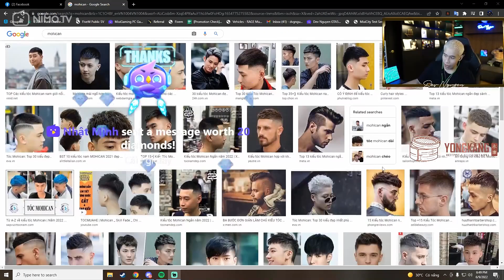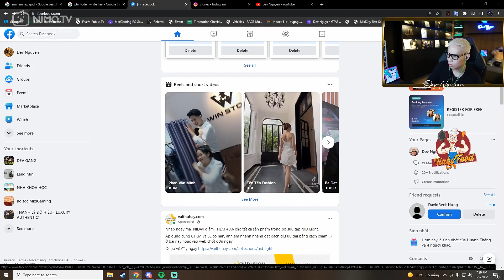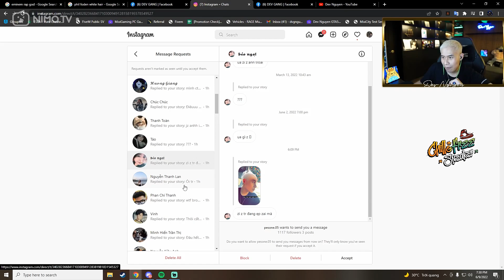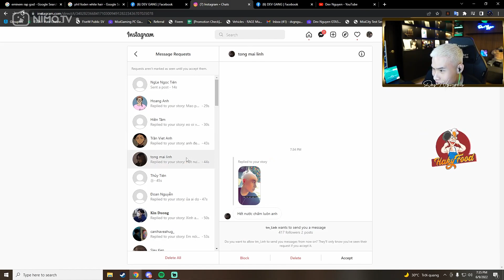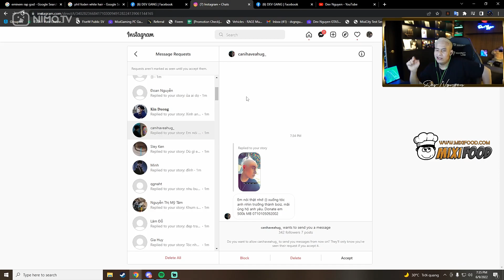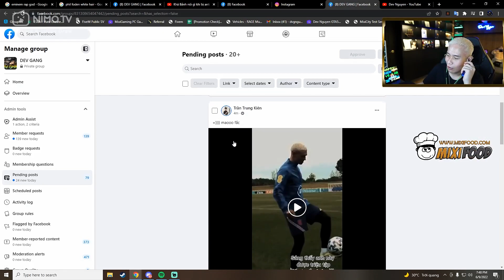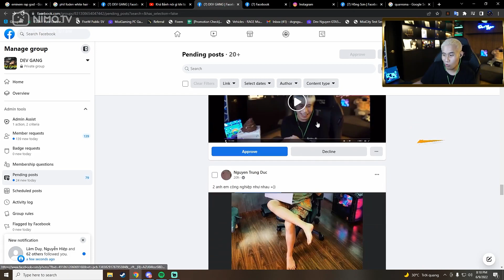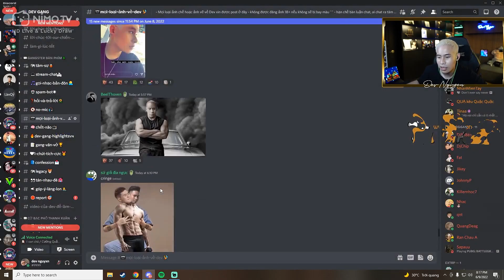(TALKSHOW) DEV GỌI ANH EM XƯƠNG MÁU ĐÁNH GIÁ TÓC MỚI VÀ CÁI KẾT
19h-22h30 NimoTv các ngày trong tuần trừ những ngày ko stream